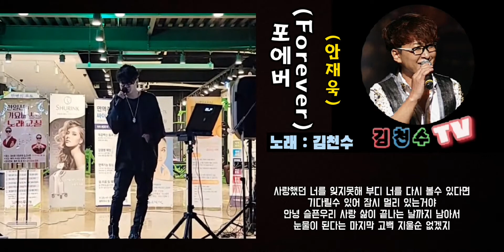포에버(Forever)(안재욱) 천수샘이 부릅니다